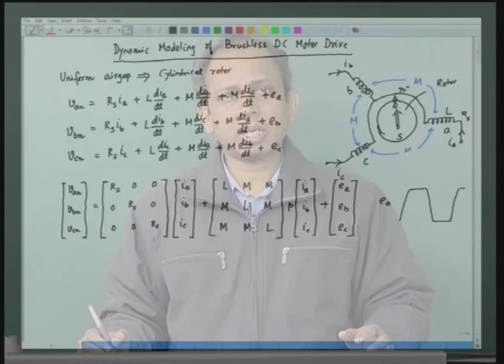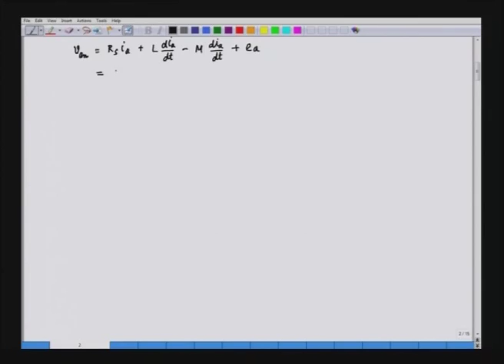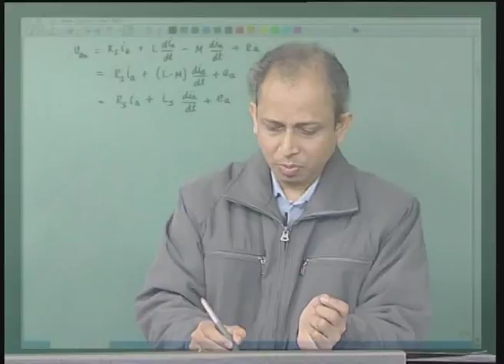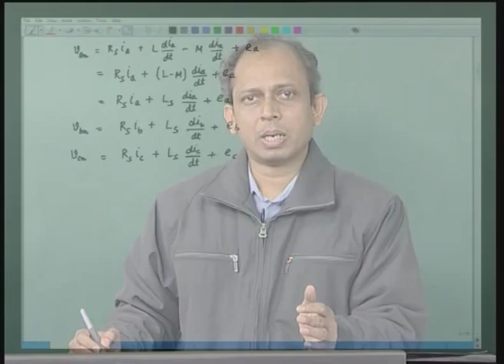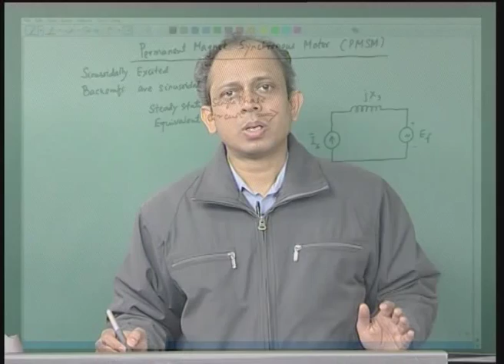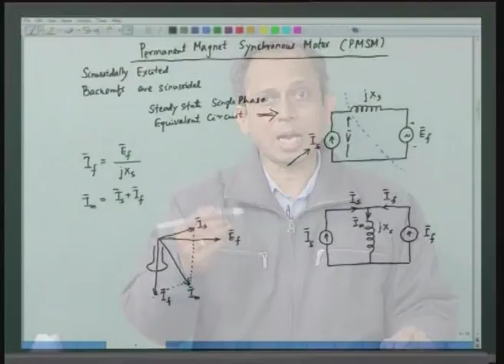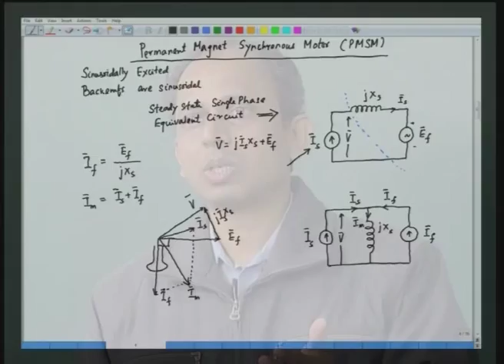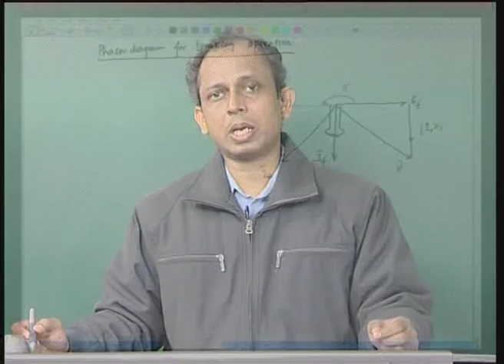Mod-01 Lec-25 Lecture-25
Advanced Electric Drives by Dr. S.P. Das, Department of Electrical Engineering,IIT Kanpur.For more details on NPTEL